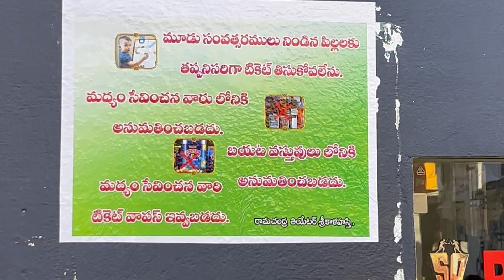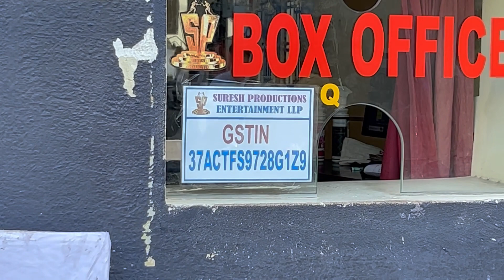SP RAMACHANDRA SRI KALAHASTI THEATRE VLOG | By PAKKA TRAVELER